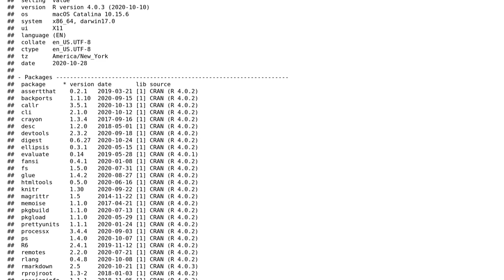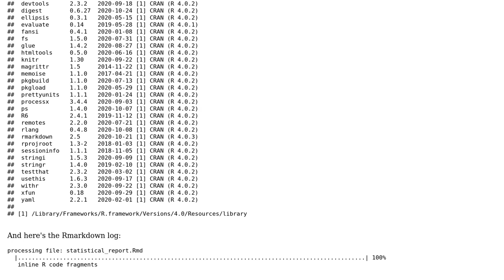Why is knitting a pdf_document in Rstudio extraordinarily slow now?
With thanks & praise to God, and with thanks to the many people who have made this project possible! | Content (except music & images) licensed under CC BY-SA | Music | Images & others | With thanks to user Matthew Loop user Daniel_j_iii and the Stack Exchange Network Trademarks are property of their respective owners. You are responsible for your own actions.